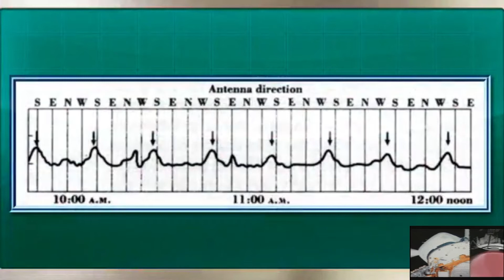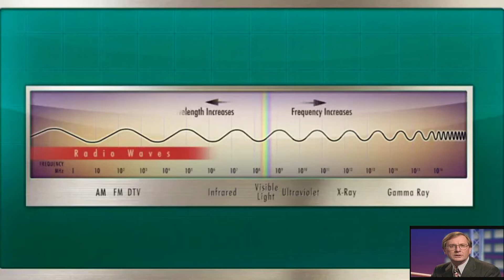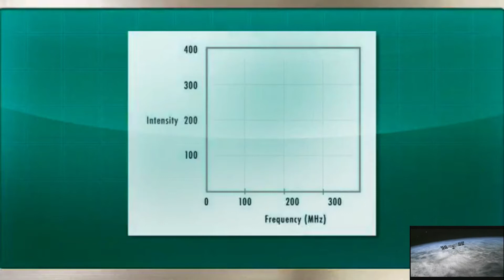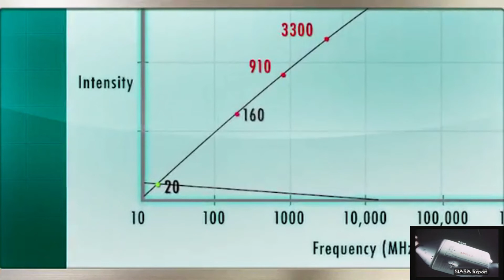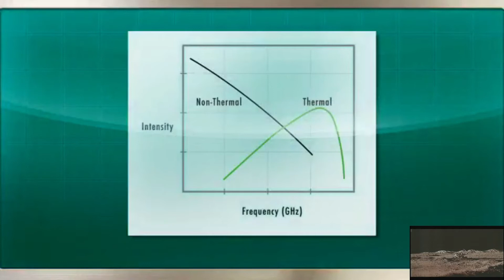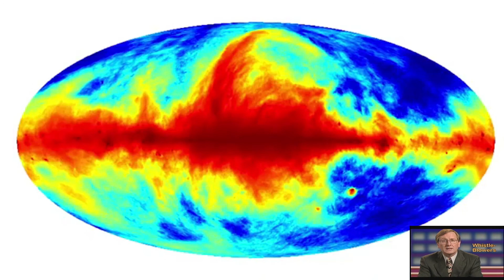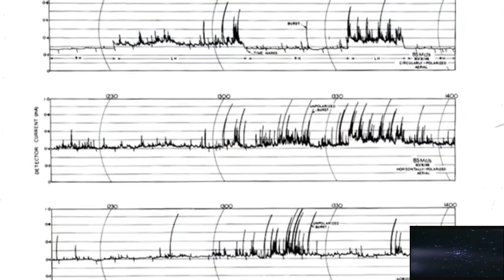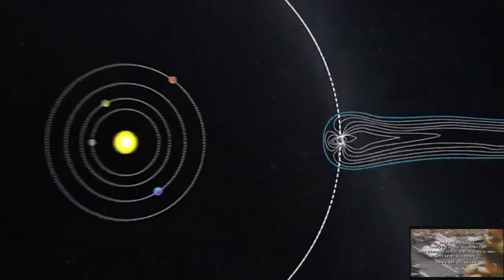𝐓𝐡𝐞 𝐁𝐢𝐫𝐭𝐡 𝐎𝐟 𝐑𝐚𝐝𝐢𝐨 𝐀𝐬𝐭𝐫𝐨𝐧𝐨𝐦𝐲 | 𝐃𝐚𝐫𝐤 𝐌𝐚𝐭𝐭𝐞𝐫™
𝐑𝐚𝐝𝐢𝐨 𝐚𝐬𝐭𝐫𝐨𝐧𝐨𝐦𝐲 𝐰𝐚𝐬 𝐛𝐨𝐫𝐧 𝐞𝐚𝐫𝐥𝐲 𝐢𝐧 𝐭𝐡𝐞 𝟐𝟎𝐭𝐡 𝐜𝐞𝐧𝐭𝐮𝐫𝐲. 𝐈𝐧 𝟏𝟗𝟑𝟐, 𝐚 𝐲𝐨𝐮𝐧𝐠 𝐞𝐧𝐠𝐢𝐧𝐞𝐞𝐫 𝐟𝐨𝐫 𝐁𝐞𝐥𝐥 𝐋𝐚𝐛𝐨𝐫𝐚𝐭𝐨𝐫𝐢𝐞𝐬 𝐧𝐚𝐦𝐞𝐝 𝐊𝐚𝐫𝐥 𝐆. 𝐉𝐚𝐧𝐬𝐤𝐲 𝐭𝐚𝐜𝐤𝐥𝐞𝐝 𝐚 𝐩𝐮𝐳𝐳𝐥𝐢𝐧𝐠 𝐩𝐫𝐨𝐛𝐥𝐞𝐦: 𝐧𝐨𝐢𝐬𝐲 𝐬𝐭𝐚𝐭𝐢𝐜 𝐰𝐚𝐬 𝐢𝐧𝐭𝐞𝐫𝐟𝐞𝐫𝐢𝐧𝐠 𝐰𝐢𝐭𝐡 𝐬𝐡𝐨𝐫𝐭-𝐰𝐚𝐯𝐞 𝐫𝐚𝐝𝐢𝐨 𝐭𝐫𝐚𝐧𝐬𝐚𝐭𝐥𝐚𝐧𝐭𝐢𝐜 𝐯𝐨𝐢𝐜𝐞 𝐜𝐨𝐦𝐦𝐮𝐧𝐢𝐜𝐚𝐭𝐢𝐨𝐧𝐬. 𝐀𝐟𝐭𝐞𝐫 𝐦𝐨𝐧𝐭𝐡𝐬 𝐨𝐟 𝐭𝐫𝐚𝐜𝐤𝐢𝐧𝐠 𝐭𝐡𝐞 𝐬𝐨𝐮𝐫𝐜𝐞, 𝐡𝐞 𝐧𝐨𝐭𝐢𝐜𝐞𝐝 𝐭𝐡𝐚𝐭 𝐢𝐭 𝐬𝐡𝐢𝐟𝐭𝐞𝐝 𝐬𝐥𝐨𝐰𝐥𝐲 𝐚𝐜𝐫𝐨𝐬𝐬 𝐭𝐡𝐞 𝐬𝐤𝐲. 𝐖𝐡𝐚𝐭 𝐜𝐨𝐮𝐥𝐝 𝐭𝐡𝐢𝐬 𝐛𝐞❓ 𝐒𝐭𝐮𝐦𝐩𝐞𝐝, 𝐡𝐞 𝐜𝐨𝐧𝐬𝐮𝐥𝐭𝐞𝐝 𝐰𝐢𝐭𝐡 𝐚𝐧 𝐚𝐬𝐭𝐫𝐨𝐧𝐨𝐦𝐞𝐫 𝐚𝐧𝐝 𝐜𝐚𝐦𝐞 𝐭𝐨 𝐚 𝐬𝐭𝐚𝐫𝐭𝐥𝐢𝐧𝐠 𝐜𝐨𝐧𝐜𝐥𝐮𝐬𝐢𝐨𝐧:𝐉𝐚𝐧𝐬𝐤𝐲 𝐡𝐚𝐝 𝐝𝐢𝐬𝐜𝐨𝐯𝐞𝐫𝐞𝐝 𝐬𝐨𝐦𝐞𝐭𝐡𝐢𝐧𝐠 𝐚𝐭 𝐭𝐡𝐞 𝐡𝐞𝐚𝐫𝐭 𝐨𝐟 𝐭𝐡𝐞 𝐌𝐢𝐥𝐤𝐲 𝐖𝐚𝐲 𝐆𝐚𝐥𝐚𝐱𝐲. 𝐇𝐢𝐬 𝐰𝐨𝐫𝐤 𝐥𝐞𝐝 𝐭𝐨 𝐨𝐧𝐞 𝐨𝐟 𝐭𝐡𝐞 𝐦𝐨𝐬𝐭 𝐢𝐦𝐩𝐨𝐫𝐭𝐚𝐧𝐭 𝐩𝐚𝐩𝐞𝐫𝐬 𝐢𝐧 𝐭𝐡𝐞 𝐡𝐢𝐬𝐭𝐨𝐫𝐲 𝐨𝐟 𝐚𝐬𝐭𝐫𝐨𝐧𝐨𝐦𝐲 𝐢𝐧 𝐭𝐡𝐞 𝟐𝟎𝐭𝐡 𝐜𝐞𝐧𝐭𝐮𝐫𝐲, 𝐜𝐚𝐥𝐥𝐞𝐝 ❞𝐑𝐚𝐝𝐢𝐨 𝐖𝐚𝐯𝐞𝐬 𝐟𝐫𝐨𝐦 𝐎𝐮𝐭𝐬𝐢𝐝𝐞 𝐭𝐡𝐞 𝐒𝐨𝐥𝐚𝐫 𝐒𝐲𝐬𝐭𝐞𝐦❞, 𝐩𝐮𝐛𝐥𝐢𝐬𝐡𝐞𝐝 𝐢𝐧 𝟏𝟗𝟑𝟑. 𝐇𝐢𝐬 𝐰𝐨𝐫𝐤 𝐥𝐚𝐢𝐝 𝐭𝐡𝐞 𝐟𝐨𝐮𝐧𝐝𝐚𝐭𝐢𝐨𝐧 𝐟𝐨𝐫 𝐭𝐡𝐞 𝐬𝐜𝐢𝐞𝐧𝐜𝐞 𝐨𝐟 𝐫𝐚𝐝𝐢𝐨 𝐚𝐬𝐭𝐫𝐨𝐧𝐨𝐦𝐲

 𝐶𝑜𝑠𝑚𝑜𝑙𝑜𝑔𝑦 | 𝑆𝑝𝑎𝑐𝑒 𝑆𝑐𝑖𝑒𝑛𝑐𝑒 | 𝐴𝑠𝑡𝑟𝑜𝑛𝑜𝑚𝑦 𝑎𝑛𝑑 𝐴𝑠𝑡𝑟𝑜𝑝ℎ𝑦𝑠𝑖𝑐𝑠 𝑀𝑎𝑠𝑡𝑒𝑟 𝐶𝑙𝑎𝑠𝑠 𝑆𝑒𝑟𝑖𝑒𝑠
   𝑃𝑟𝑒𝑠𝑒𝑛𝑡𝑠 - 𝐷𝑎𝑟𝑘 𝑀𝑎𝑡𝑡𝑒𝑟 ( 𝑌𝑜𝑢𝑇𝑢𝑏𝑒 𝐶ℎ𝑎𝑛𝑛𝑒𝑙 )

 " 𝑇ℎ𝑒 𝐾𝑛𝑜𝑤𝑙𝑒𝑑𝑔𝑒 𝐵𝑒𝑦𝑜𝑛𝑑 𝑡ℎ𝑒 𝑈𝑛𝑖𝑣𝑒𝑟𝑠𝑒 "